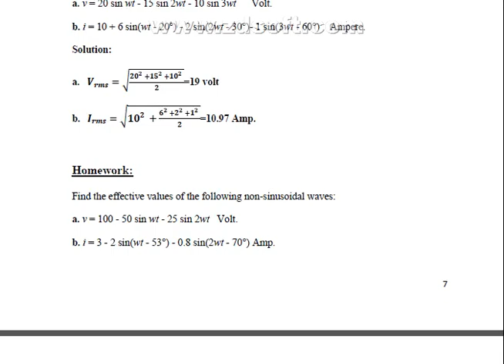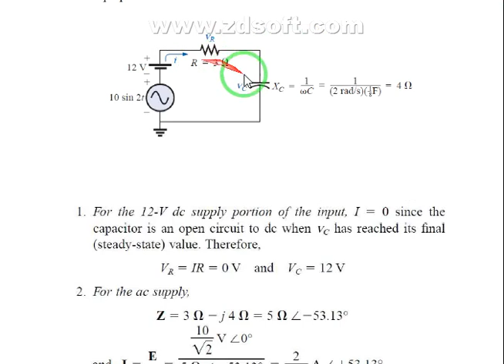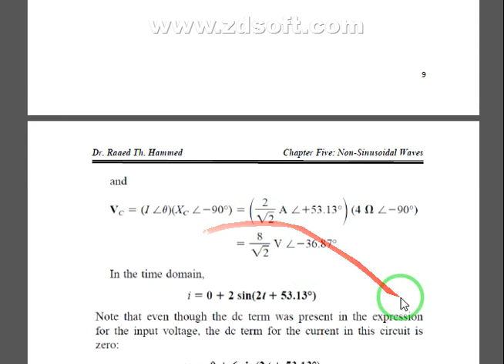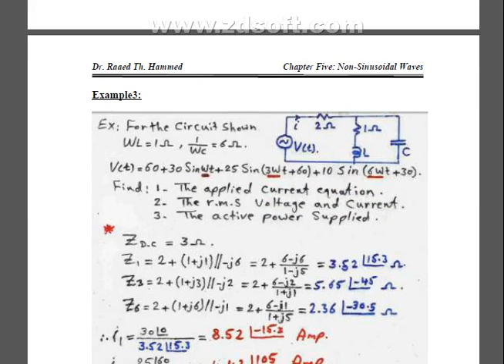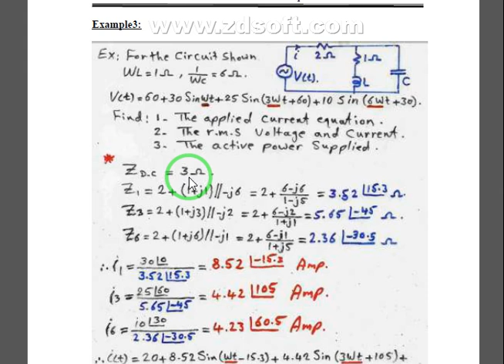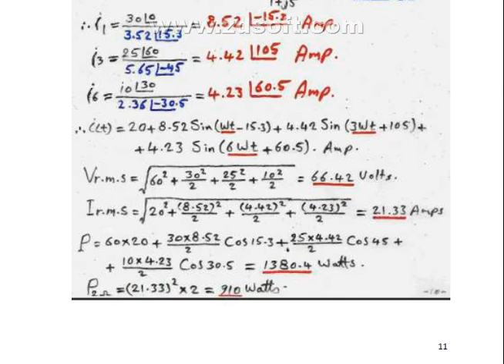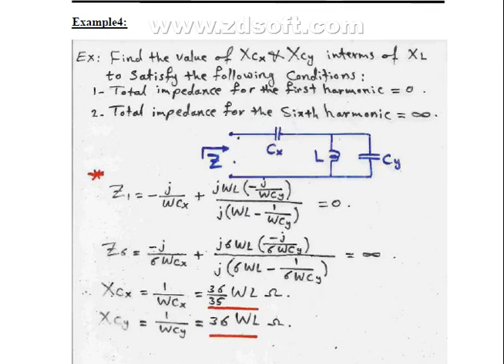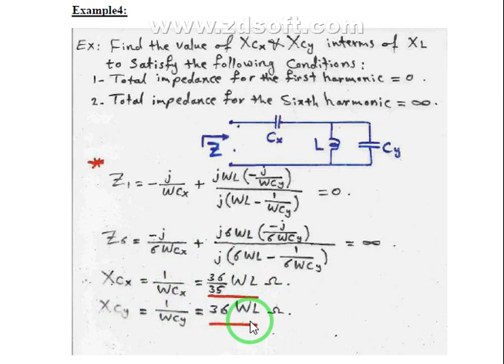Non Sinuoidal 2 Manal Hammadi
الهندسة الكهربائية
الهندسة الكهربائية
المرحلة الثانية
Electrical Circuits دوائر كهربائية
أستاذ مساعد  منال حمادي جاسم